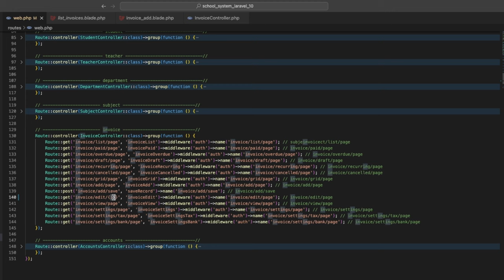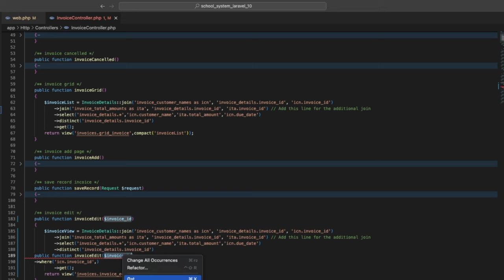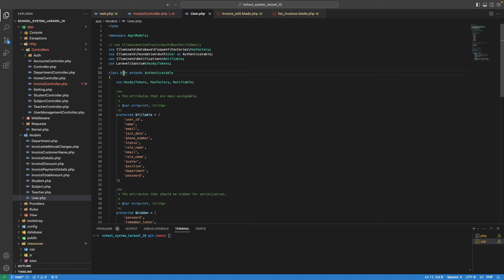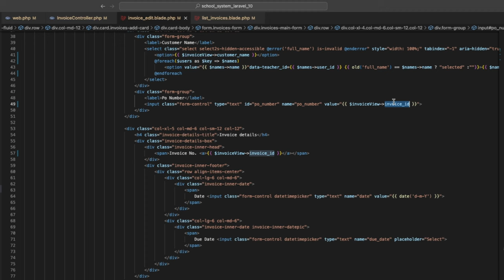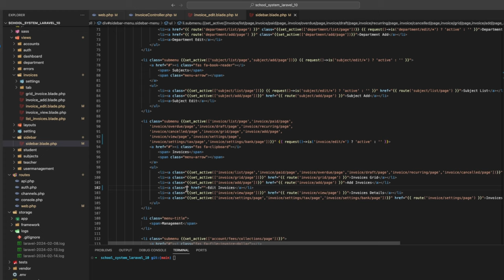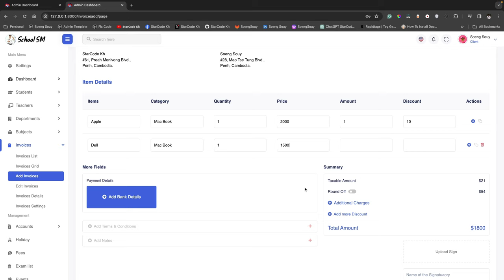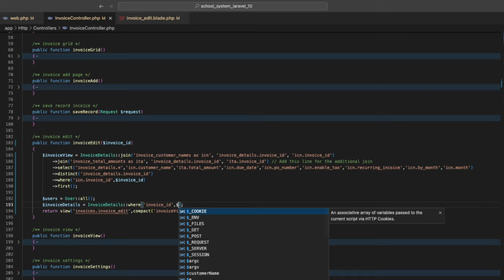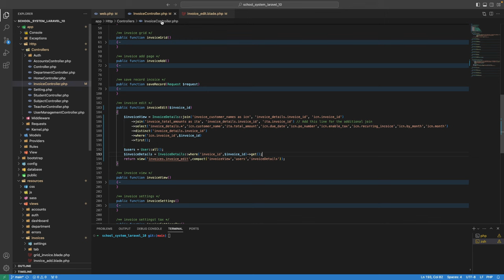Get data Invoice view detail for edit on page Laravel | School System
▸｜00:00:00｜Intro my cover video
▸｜00:00:23｜Add view detail for edit
▸｜00:01:03｜Add parameter in function invoiceEdit
▸｜00:01:19｜Join table view detail for edit
▸｜00:02:58｜Add url view detail
▸｜00:05:54｜Get data show on the view detail page
▸｜00:07:40｜Add URL in sidebar menu active
▸｜00:11:12｜Test Insert more record
▸｜00:11:52｜Get data for InvoiceDetail only table
▸｜00:14:17｜Git push
Follow Soeng Souy on:
Enjoying the content?